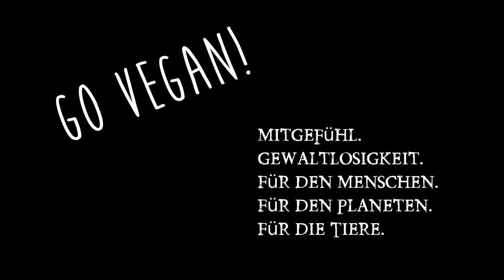Abnehmen durch Schlaf / Neue Studie / Verzicht auf Wecker / Wie der Wecker Deiner Gesundheit schadet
Warum nehmen einige leichter ab als andere? Der Schlaf spielt dabei nach neuester Forschung eine große Rolle! Abnehmen leicht gemacht durch Anpassung des Schlafrhythmus! Studie ★ Jetzt auch täglich auf instagram